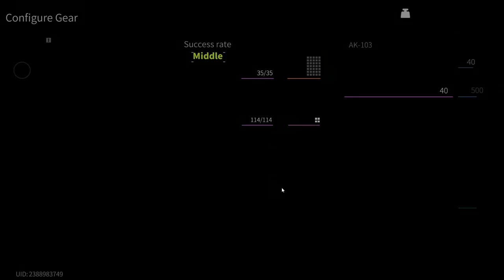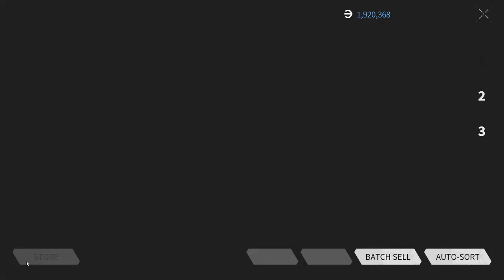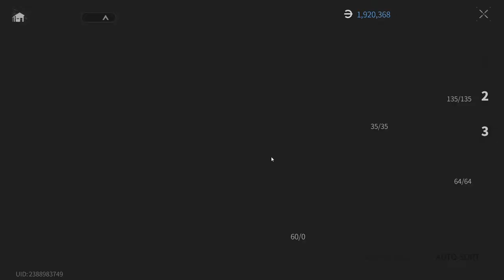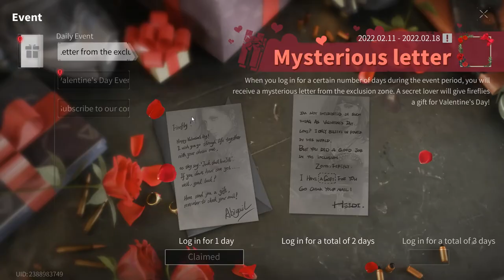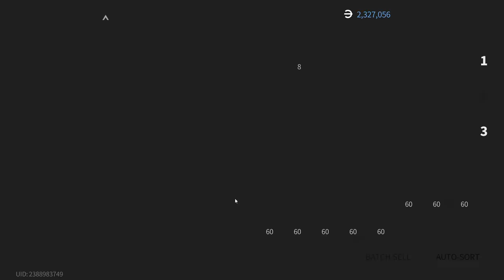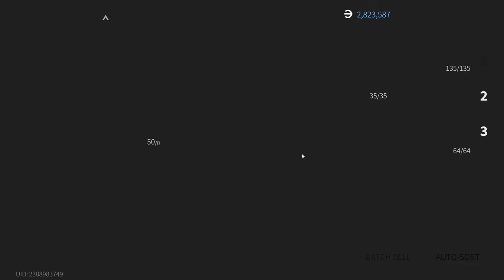Lost Light 2022 - Pumping from scratch | The game is broken | Day 24 | Gameplay #24